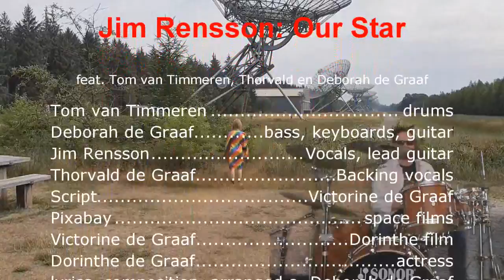Jim Rensson - Our Star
Towards a sustainable world, a song  from the album Regular Man, with lyrics and music of me (Deborah), with a video script of Victorine de Graaf, and performed by Jim Rensson, Tom van Timmeren and me, with backing vocals of Thorvald de Graaf. Dorinthe is the actress ….